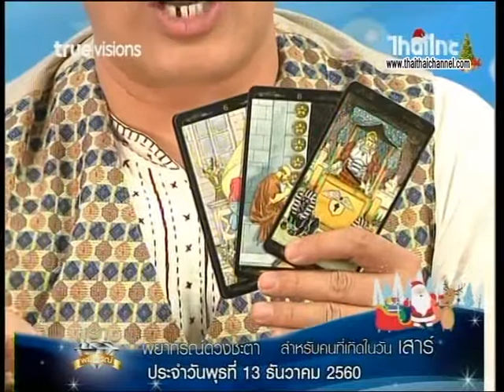เช็คดวงแม่นๆ เกิดวันเสาร!! ดู ดวงชะตาประจำวันที่ 13/12/60